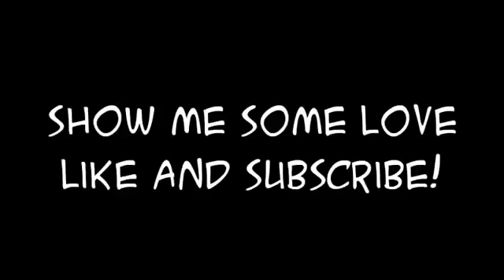The Mad Beaver Of Miramichi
Here it is as promised The Mad Beaver Of Miramichi ! A big thanks to Josh from flush studios for doing the voice of townie #1. He make some pretty awesome cartoons you should check his channel out here is the